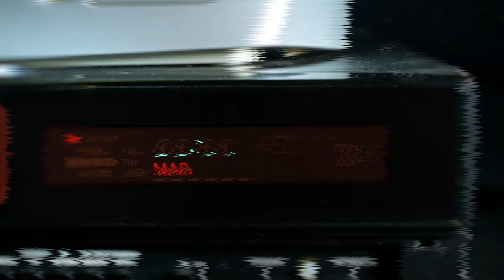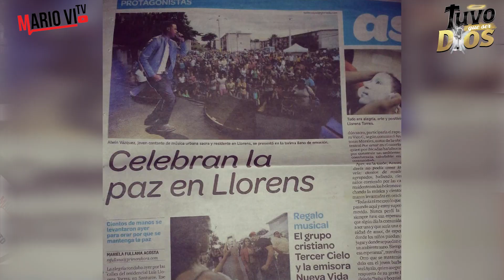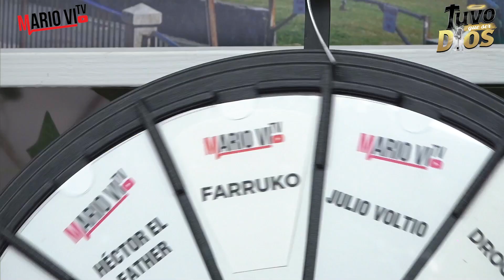Alwin cuenta lo que tuvo que ver y vivir desde pequeño en Llorens y como Dios lo cuidó